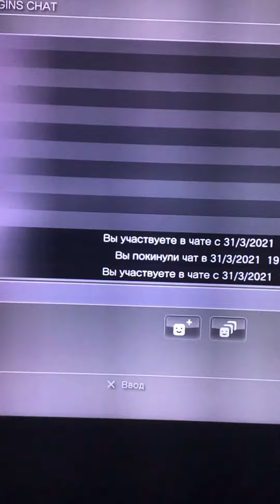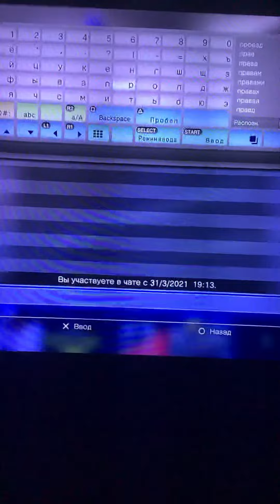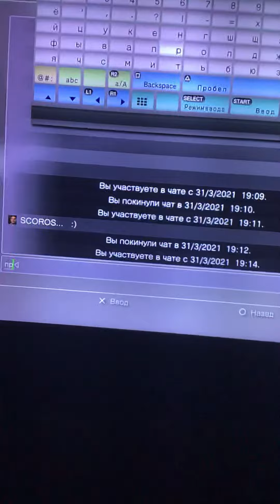31 марта 2021 г.